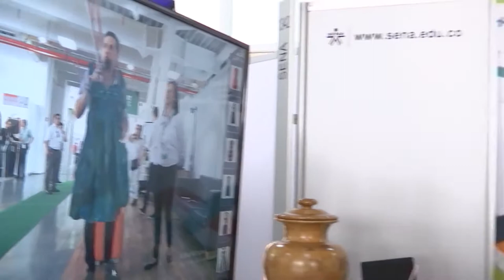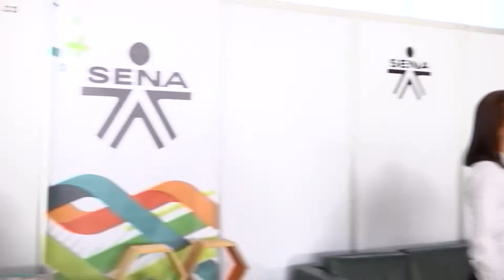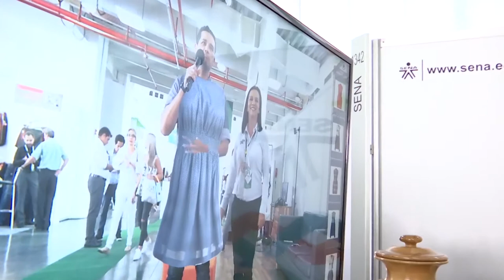Moda virtual Colombiamoda 2017 [Momentos de Moda] Telemedellín